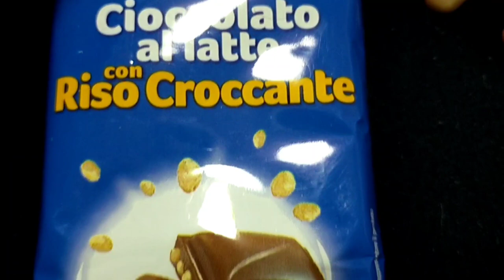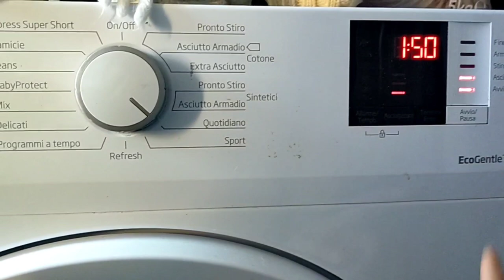🔴PULIAMO LA FINESTRA E IL MOBILE 🧽 CUCINIAMO INSIEME 👩‍🍳